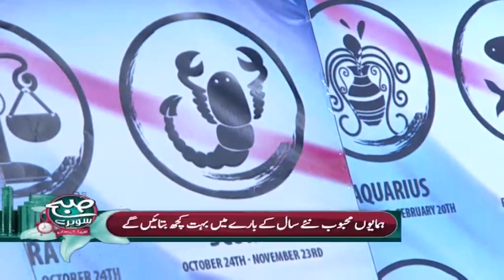Scorpions Ke Liye 2018 Kesa Rahega? | Subah Saverey Samaa Ke Saath | SAMAA TV